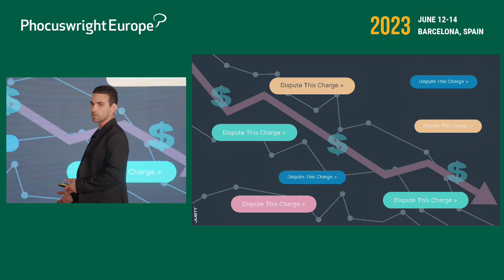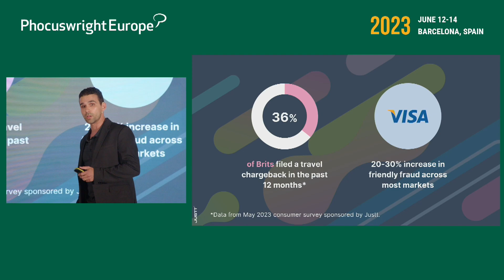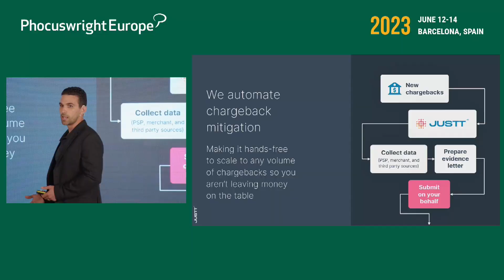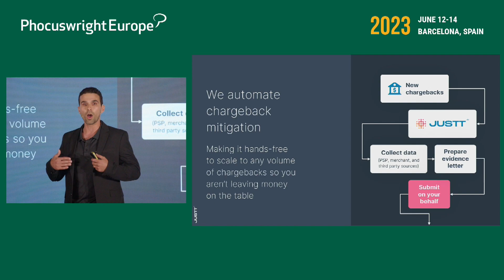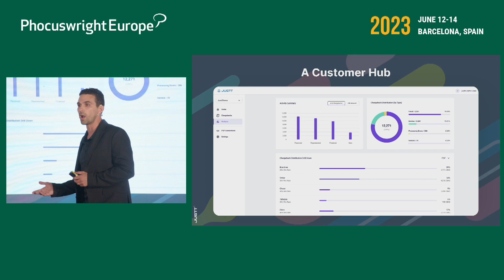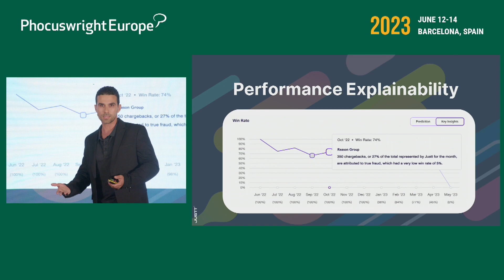Justt.ai - Phocuswright Europe Innovation: Launch 2023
Justt opens up data-driven chargeback insights and win-rate optimization with its AI-based chargeback mitigation solution.

Presenter
Roenen Ben-Ami, Co-founder and Chief Risk Officer, Justt.ai